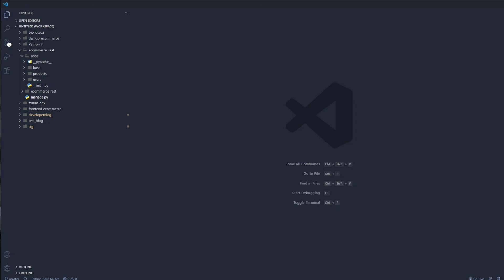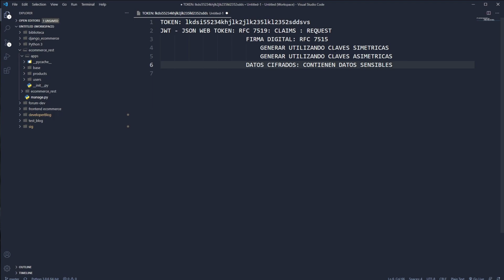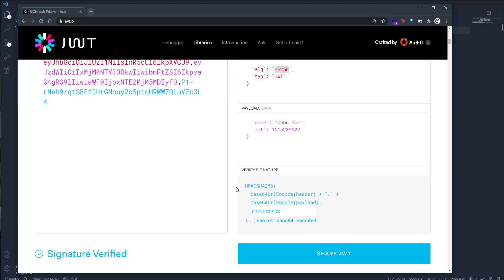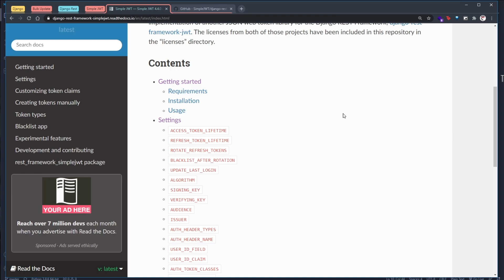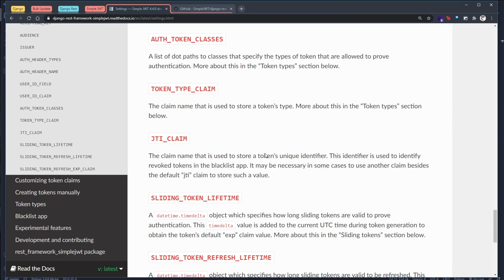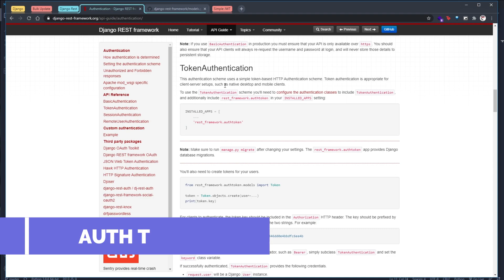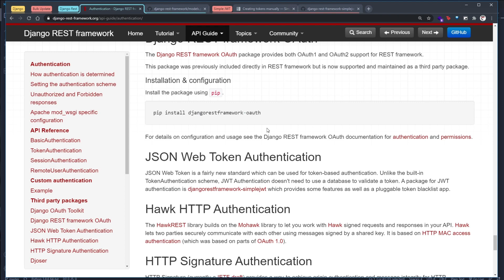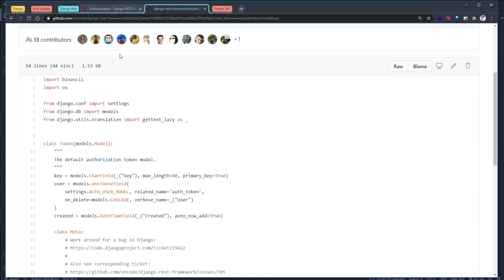27.- Curso DJANGO REST | TOKEN y JWT: Teoría y Funcionamiento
Hoy empezaremos con la implementación de todo el sistema de Autenticación de nuestro Ecommerce,  primero veremos un poco de teoría, les explicaré que son los Token, JWT, como funcionan y como están implementadas las librerías hechas en Django que ofrecen estas características.

00:00 Introducción
01:00 ¿Qué temas se explicarán en este apartado?
07:36 Token y JWT
19:15 Token y JWT para DJANGO REST
20:13 SIMPLE JWT
24:57 ¿Cómo está implementada Simple JWT?
28:58 AuthToken - Django REST
33:11 ¿Cómo está implementado AuthToken?